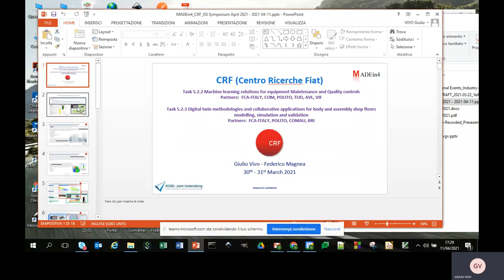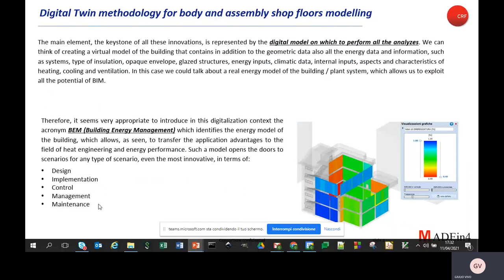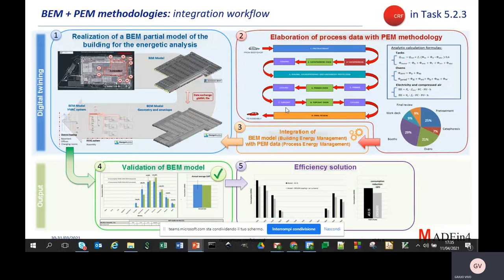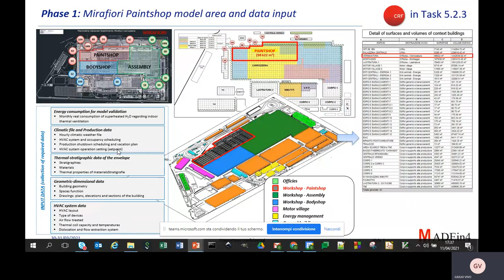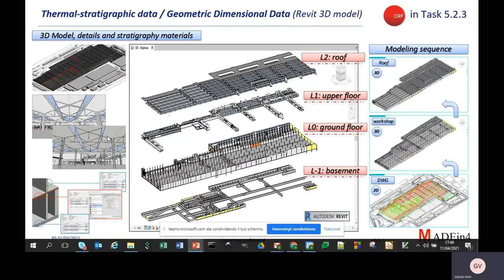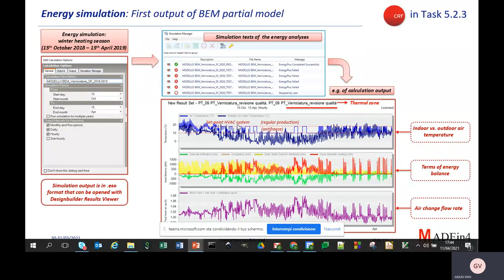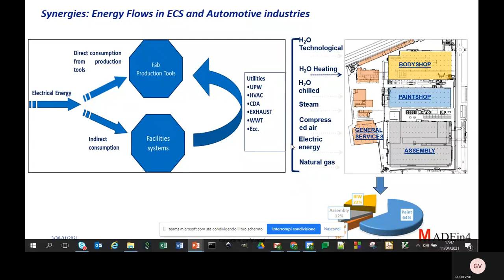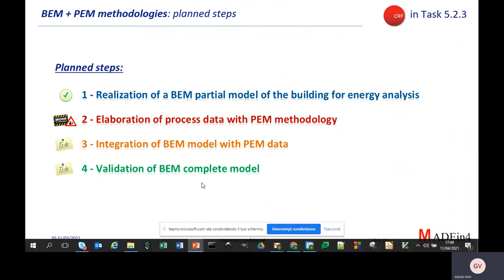Digital Twin Methodology for Body and Assembly Shop Floors Modelling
In the presentation, Centro Ricerche Fiat explains the aim of the application of the BEM+PEM methodology for the cross topic of the Maintenance and Quality control of the plant associated with energy efficiency and thermohygrometric comfort of the industrial building.

In fact, this activity summarizes the achievements obtained and the ongoing tasks as contribution in the overall MADEin4 programme. Indeed, CRF has been designing and developing a digital twin to carry out energy analysis in order to identify some useful maintenance or energy improvement interventions. The model, once that is completed, will allow to find and test the best solutions targeting the energy performance of the industrial buildings in their obsolete parts and consequently to reduce energy consumption and to improve of the indoor air quality for a better working condition of the involved work force.

Our speaker: Giulio Vivo, Senior Researcher of the Electrical and Electronics Department of Centro Ricerche FIAT.

MADEin4 has received funding from the ECSEL JU under grant agreement No 826589. The JU receives support from the European Union’s Horizon 2020 research and innovation programme and France, Germany, Austria, Italy, Sweden, Netherlands, Belgium, Hungary, Romania and Israel.